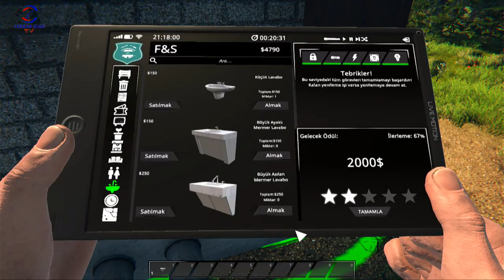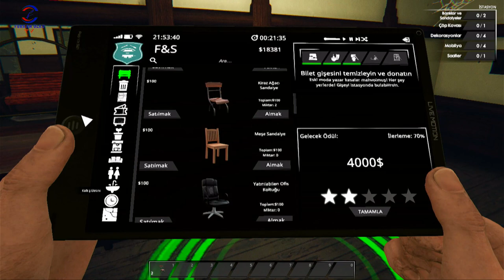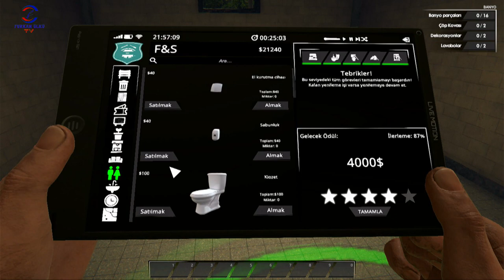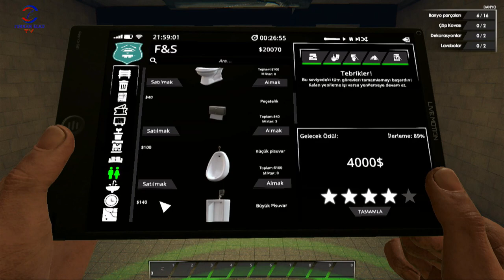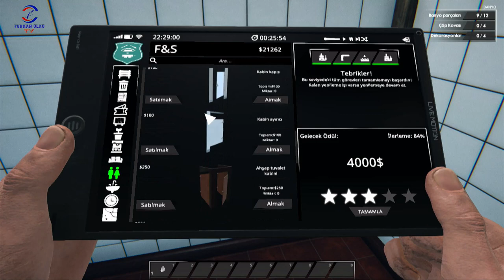DEĞİŞİK BİR OYUN BULDUM (TRAIN STATION RENOVATION) TİKTOK CANLI YAYINI